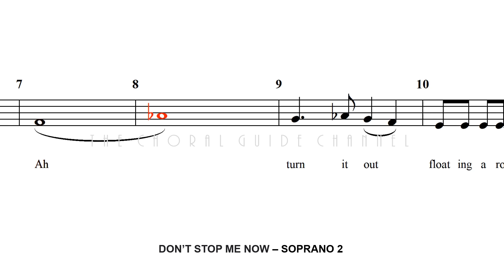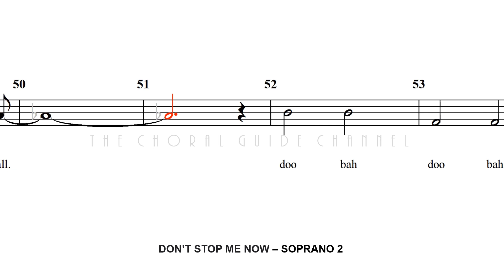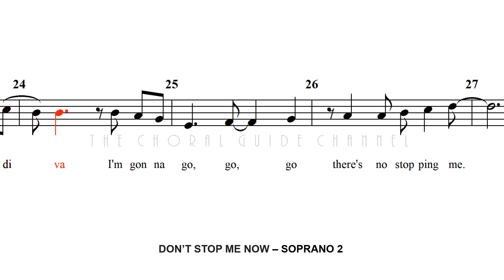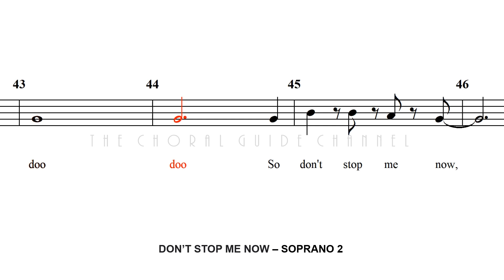Don't Stop Me Now - SOPRANO 2 | Arr O Gies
Composed by Freddie Mercury
Arranged by Oliver Gies